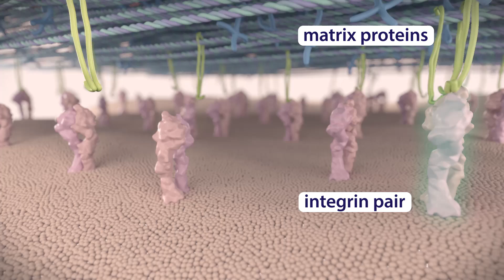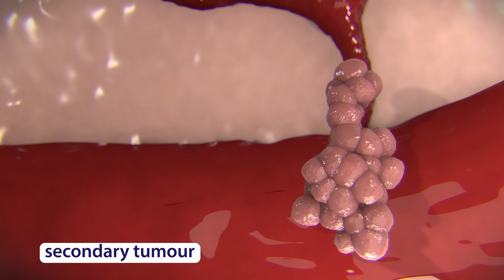BCI Tumour Biology: integrins and metastasis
Integrins are cell surface adhesion (sticking) proteins that allow cells to interact with the environment.
In cancer these proteins can "misbehave" and this can contribute to the development of cancer, and to cancer spreading (metastasis)